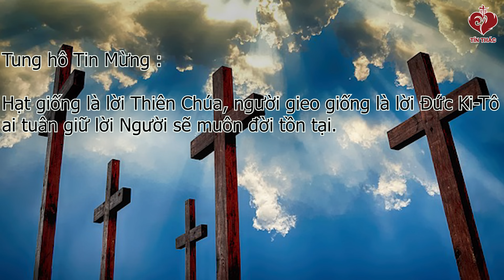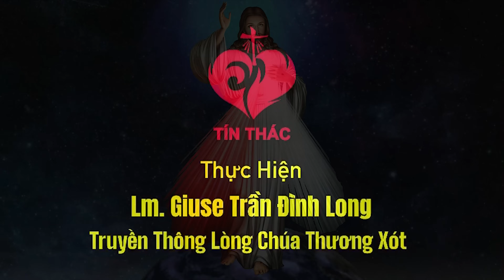LỜI CHÚA | THỨ BA TUẦN V MÙA CHAY | 19/03/2024